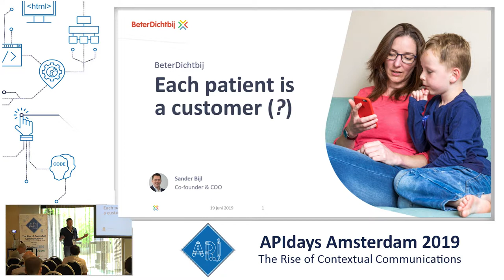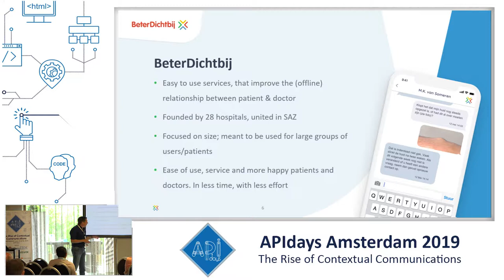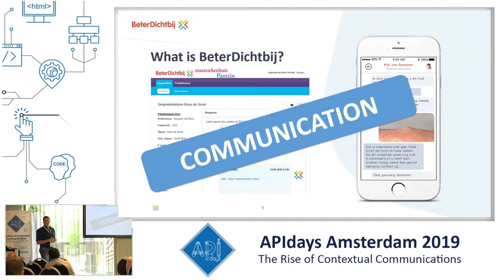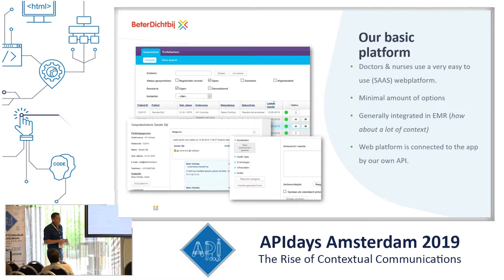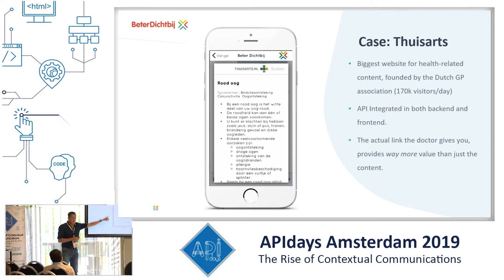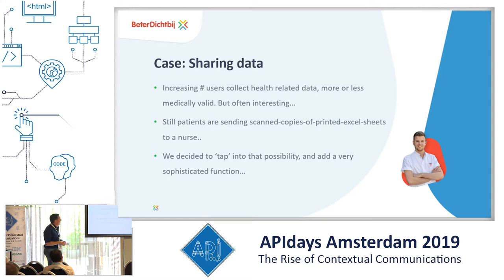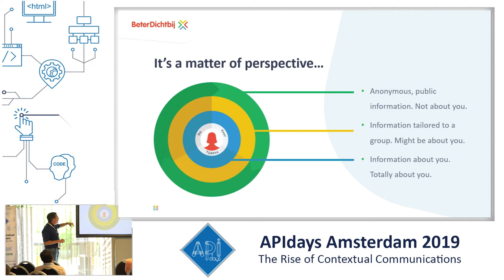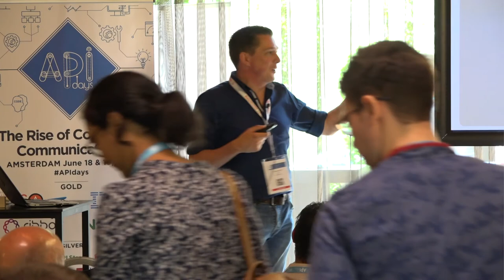Each Patient is a Customer, Sander Bijl, Co-founder & COO, BeterDichtbij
Each Patient is a Customer
Sander Bijl, Co-founder | COO, BeterDichtbij